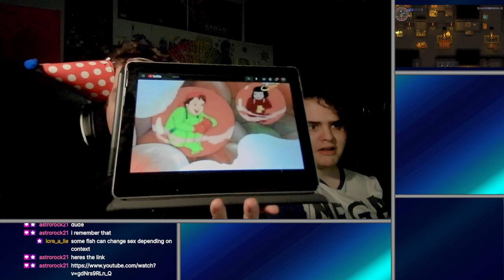Graveyard Keeper | Does God know what's become of His creations? I fear He might...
nuff said

00:00:00 - Cocktail: Crocodile Tears
~ 2 oz (59 ml) Vodka (Skunktown)
~ 1 oz (30 ml) Blue Curaçao (Hiram Walker)
~ 1 oz (30 ml) Melon Liqueur (Midori)

00:21:34 ​- God's Tears